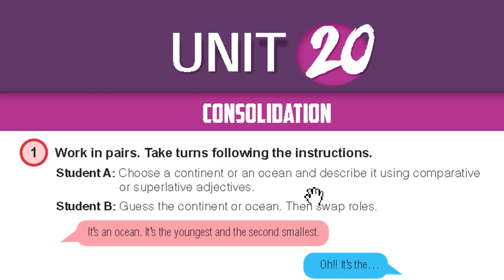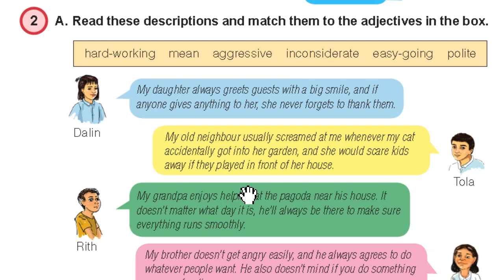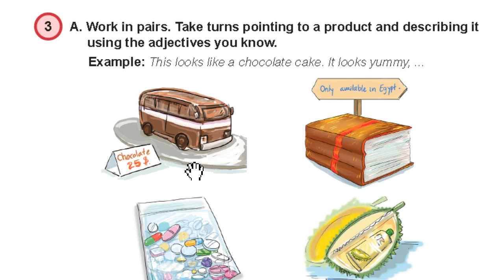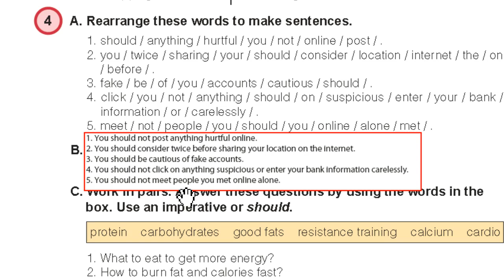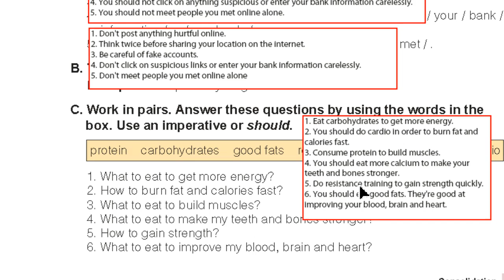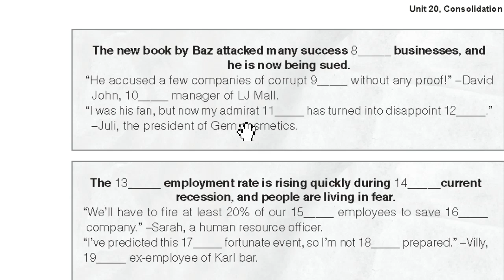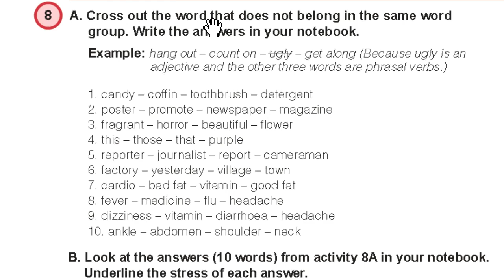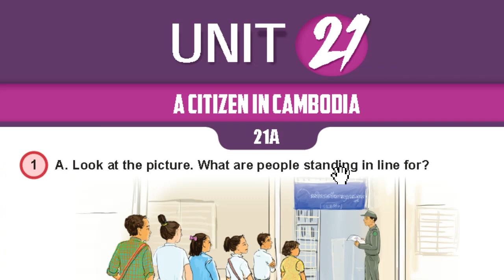Unit 20:​ Consolidation | មេរៀនទី ២០៖​ ការបញ្ចូលគ្នា​ | English Grade 12 ឭថ្នាក់ទី១២ |អង់គ្លេស ខ្មែរ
Unit 20:​ Consolidation
មេរៀនទី ២០៖​ ការបញ្ចូលគ្នា
Vocabulary: describe, description, hard-working, mean, aggressive, inconsiderate, easy-going, anything, anyone, neighbour, scream, whenever, accidentally, in front of, grandpa, everything, run smoothly, whatever, bark, mailman, chase, roommate, blast, midnight, yummy, consumer product, fake, cautious, click, suspicious, carelessly, carbohydrates, resistance, training, calcium, cardio, energy, muscle, bone, gain strength, blood, brain, heart, headline, retire, surprise, elegant, mansion, grate, CEO, assistant, attack, success, sue, accuse, corrupt, without, proof, manager, admirat, turn into, disappoint, president, cosmetic, @Khmerrean , @khmerreanofficial , employment,khm rate, rising, quickly, during, current, recession, fear, at least, employee, human, resource, officer, predict, fortunate, event, ex-employee, detergent, fragrant, ankle, ugly.